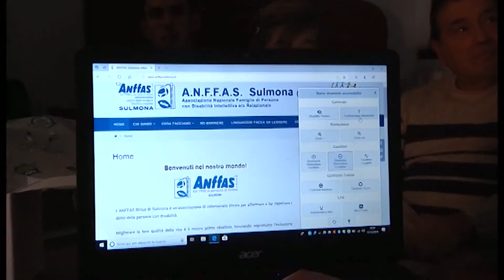LA PANDEMIA DIVENTA TEATRO VIRALE, VIA AL PROGETTO ANFFAS